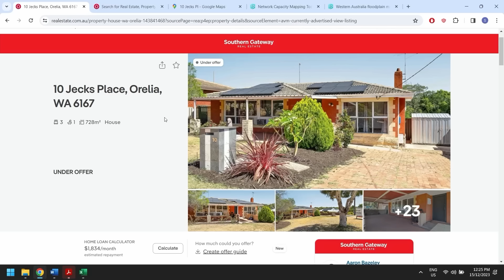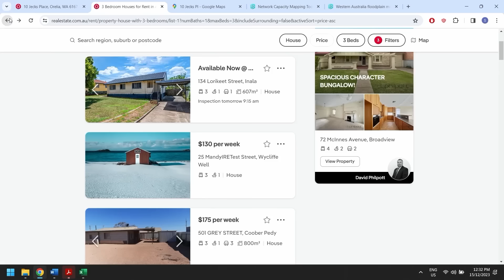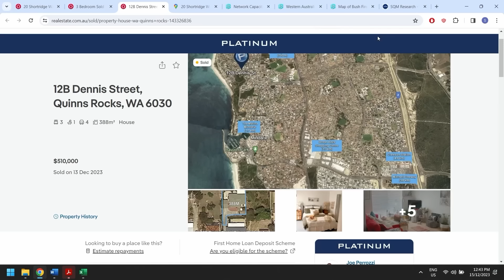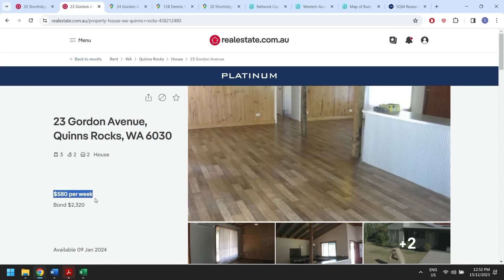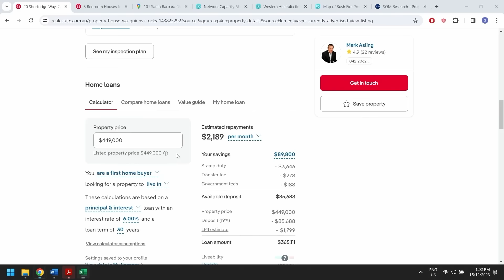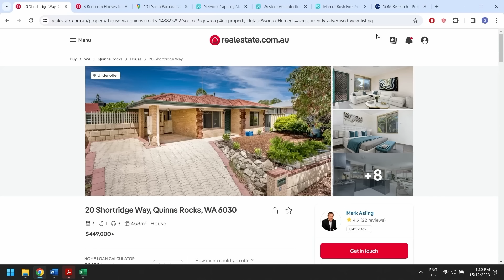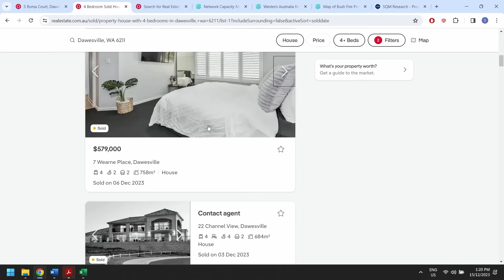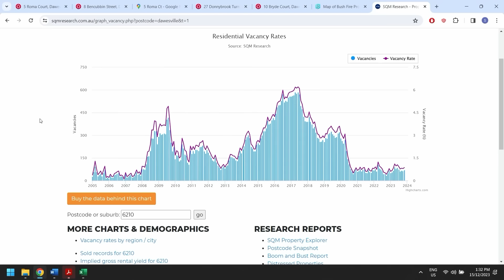DEAL or NO DEAL! Learn How to Spot a Deal Like a $20,000,000 investor - With Simon Loo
DEAL or NO DEAL! Learn How to Spot a Deal Like a $20,000,000 investor

We all want to know how to spot the next winning deal...

And the best way to do just that is to learn from the best and when I think of the best, Simon Loo is one of the first people that comes to mind.

He's someone who's been investing for nearly two decades and has built a portfolio worth over $20,000,000!

Which I think it's fair to say, is no small feat.

So today, we've got 3 different properties and Simon will walk us through exactly how he and his team would assess them, to find out whether it's a deal or not.

Together we'll figure out:

- How to find the right price to pay for the best possible yield?

- What kind of due diligence can save you thousands in the future?

- How to avoid buying in a bushfire or flood zone?

- And how to find properties that not just give you instant equity but strong cashflow on top?

If you're looking to improve your deal-spotting skills, this episode will be one that you'll listen to more than once!

CHAPTERS:
00:00 - Deal Analysis Strategies
03:16 - Off-Market Property Focus
08:11 - Comprehensive Sales Evaluation
12:18 - Location and Property Features
17:10 - Quinns Rocks Property Analysis
24:45 - Location Check and Final Thoughts
29:12 - Dawesville Property Exploration
34:35 - Negotiation and Offer Determination
43:22 - Environmental Risks and Investment Security
49:46 - Roma Court Property Analysis

🍕🏠 We want to hear your investor story! So if you've experienced something that you know other investors can learn a thing or two from, click the link below and let us know. 🍕🏠

If you'd like to be flown into the Pizza & Property Studio, put up for a night's accommodation, have dinner with Todd Sloan, and have a team of carefully chosen property investing experts help you get unstuck, click the link below and tell us why you're stuck, and you could be our next UN-Stuck Yourself winner!

Want more help understanding how to buy property faster and for less? Get your copy of Todd Sloan’s book today: